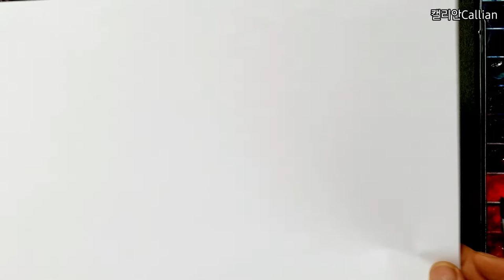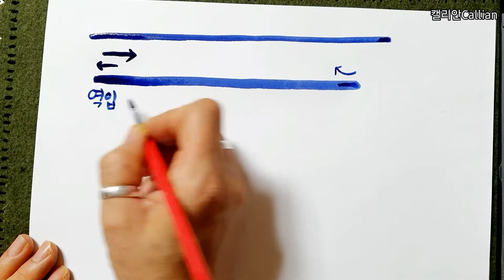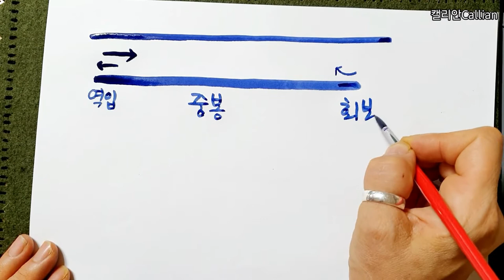#02 수채캘리그라피를 위한 초보독학 선연습 이렇게 연습하세요 / 캘리안Callian